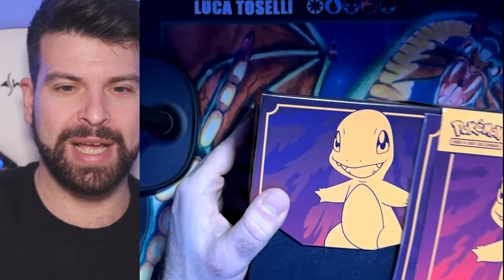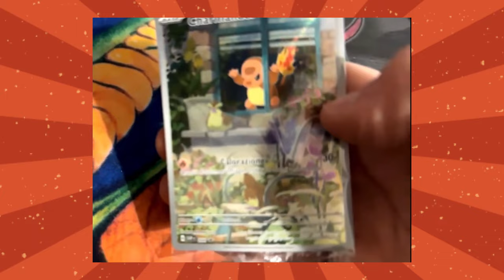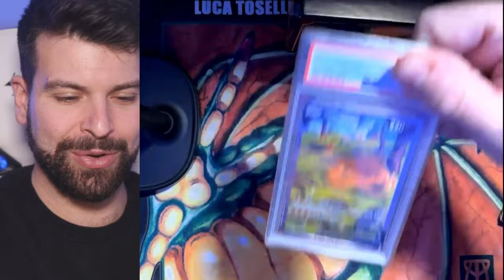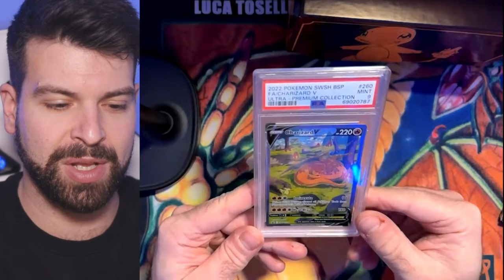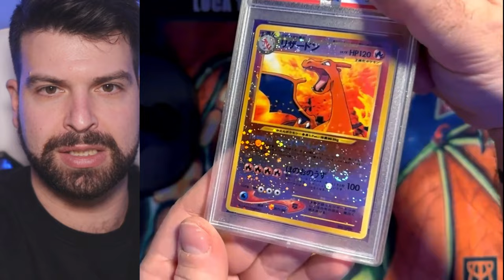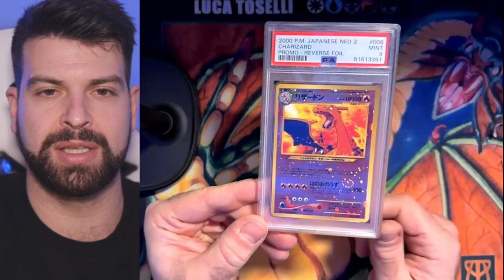Altri CHARIZARD PSA in arrivo nella PokéPosta (Vinted, eBay)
Ho due ordini di Vinted e uno di eBay da mostrarvi!

Ciao!